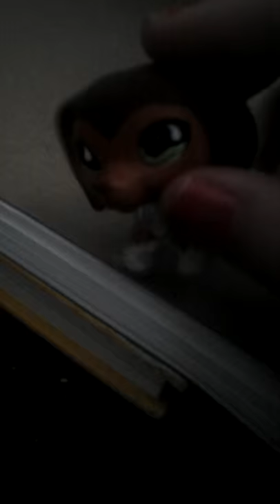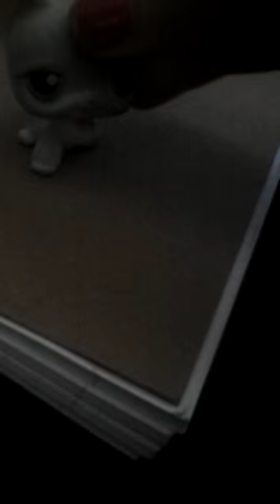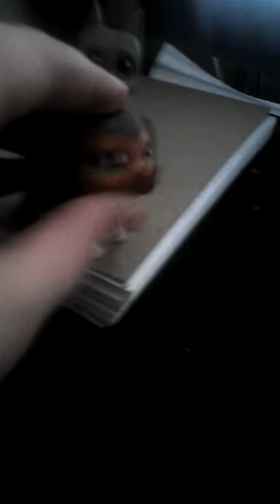Lps For Sale/DoxenLover71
Yes I do like rock music!